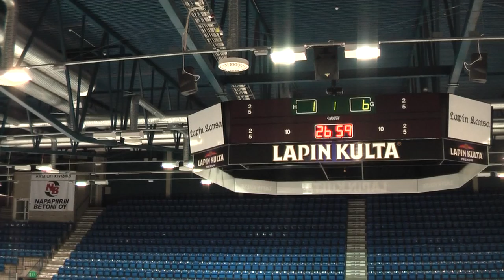2014_03_12 Warriors - Susu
00:00  SuSu-Team  1 JÄNTTI Ilkka MV aloittaa
00:00  Warriors  30 KORHONEN Sami MV aloittaa
00:50  Warriors 2 min   Liikaa pelaajia jäällä 97 AHOLA Samuel
01:16 1-0 SuSu-Team YV  11 HOLMA Petteri 12 KIURU Mika, 15 RIIPI Markus

03:48 2-0 SuSu-Team  2 LAHDENKAUPPI Juha-Pekka 7 NISKALA Kari, 64 VÄLIMAA Ari

05:07 3-0 SuSu-Team  2 LAHDENKAUPPI Juha-Pekka 11 HOLMA Petteri

09:33 3-1 Warriors  41 TUOMI Kari 77 KOTILA Petri

10:07 4-1 SuSu-Team  2 LAHDENKAUPPI Juha-Pekka

12:42 5-1 SuSu-Team  11 HOLMA Petteri 64 VÄLIMAA Ari

19:08  SuSu-Team 2 min 64 VÄLIMAA Ari Huitominen
28:09 6-1 SuSu-Team  5 TUONONEN Pepe 7 NISKALA Kari

33:02 7-1 SuSu-Team  5 TUONONEN Pepe 64 VÄLIMAA Ari, 10 JUOTASNIEMI Arvo

35:03 8-1 SuSu-Team  2 LAHDENKAUPPI Juha-Pekka 15 RIIPI Markus, 5 TUONONEN Pepe

35:40 9-1 SuSu-Team  11 HOLMA Petteri 2 LAHDENKAUPPI Juha-Pekka, 10 JUOTASNIEMI Arvo

38:13 10-1 SuSu-Team  5 TUONONEN Pepe 64 VÄLIMAA Ari

40:30 10-2 Warriors  1 AHOLA Tuomas 97 AHOLA Samuel

41:35 11-2 SuSu-Team  64 VÄLIMAA Ari 2 LAHDENKAUPPI Juha-Pekka, 11 HOLMA Petteri

42:04 12-2 SuSu-Team  2 LAHDENKAUPPI Juha-Pekka 11 HOLMA Petteri, 10 JUOTASNIEMI Arvo

43:58 13-2 SuSu-Team  7 NISKALA Kari 2 LAHDENKAUPPI Juha-Pekka

SuSu-Team 13 - 2 Warriors